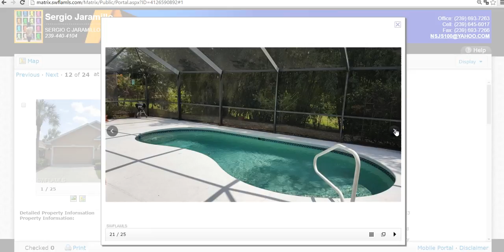1.-¿Qué tipo de propiedad se puede comprar en Estados Unidos con visa de turista?